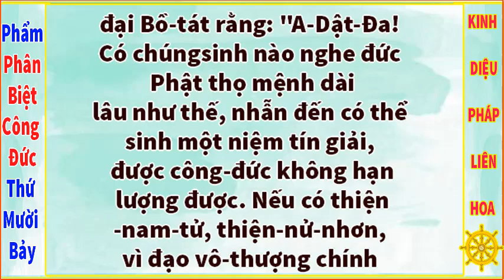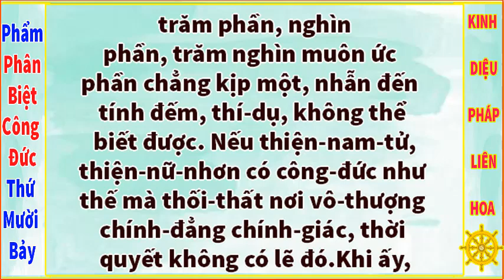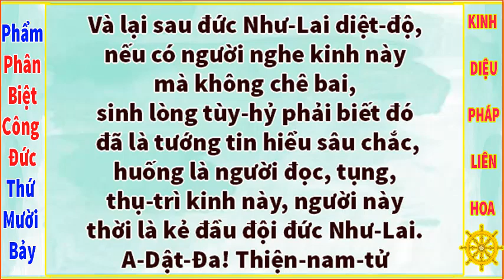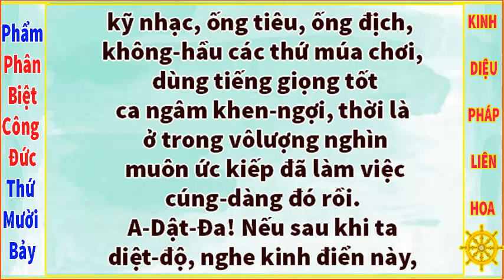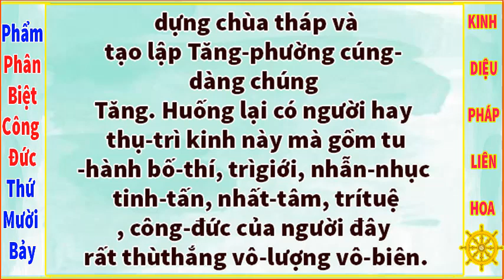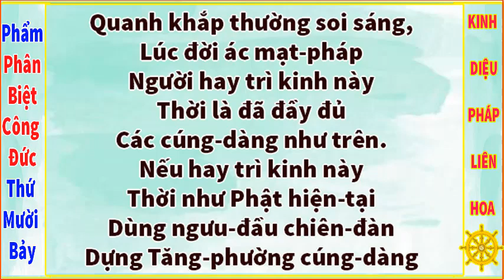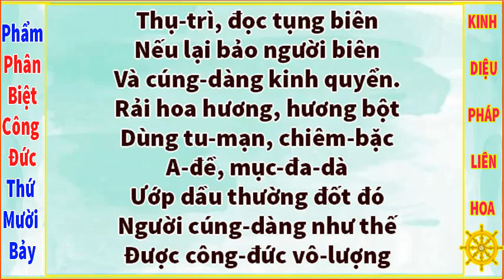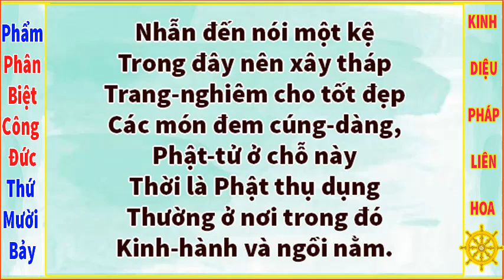KINH PHÁP HOA - PHẨM PHÂN BIỆT CÔNG ĐỨC THỨ 17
KINH DIỆU PHÁP LIÊN HOA - TT THÍCH TRÍ THOÁT